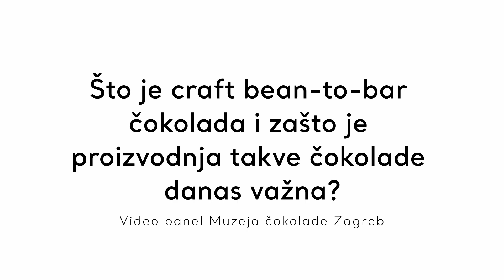Što je craft bean-to-bar čokolada i zašto je proizvodnja takve čokolade danas važna?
Saznajte što je bean-to-bar čokolada i zašto je proizvodnja takve čokolade danas važna. U ovom video panelu Muzeja čokolade Zagreb Ružica Božić Cerovac iz Muzeja čokolade Zagreb razgovara sa Sanjom Vladović, certificiranom kušačicom čokolade te Stivom Kahlinom, chocolate makerom i čokolatijerom TAMAN Artisan Chocolates.

Find out what bean-to-bar chocolate is and why producing such chocolate is important today. In this video panel of the Chocolate Museum Zagreb, Ružica Božić Cerovac from the Chocolate Museum Zagreb talks to Sanja Vladović, a certified chocolate taster, and Stiv Kahlina, chocolate maker and chocolatier from TAMAN Artisan Chocolates.